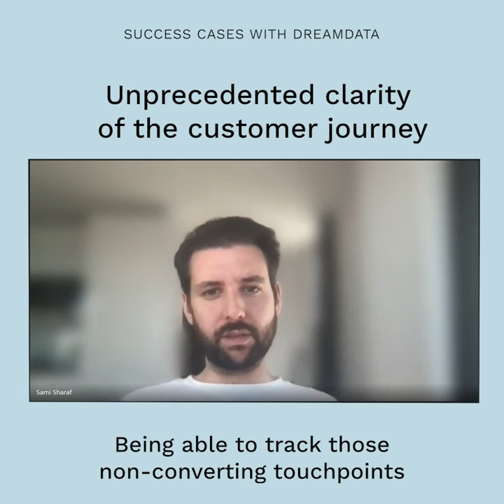Mapp gained unprecedented clarity of customer journey thanks to Dreamdata.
Sami Sharaf, Senior Digital Marketing Manager at Mapp, outlines how Dreamdata has provided unprecedented clarity into their customer journey. From first touch to closed won.